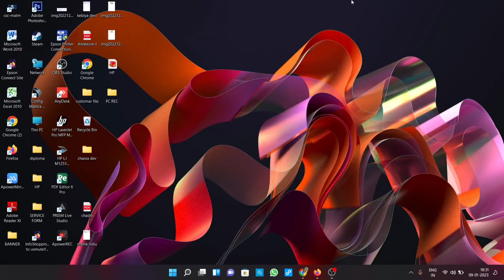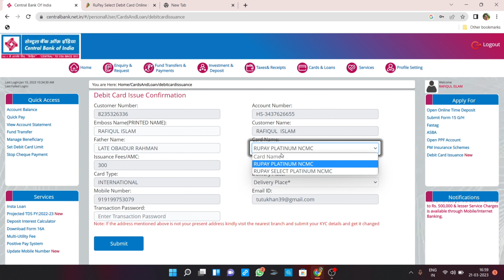How to apply atm card central bank of india ! central bank of india atm card apply ! central bank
Hii friends aaj main batayunga Central bank of india me new atm card/ debit card ka apply kaise kare online ...video last tak dekhte rahye jorur aapko help mil jayegi. central bank of india related ya video related koi problem ho to please comment section me jorur bataye main Puri help karne ki kosis karunga